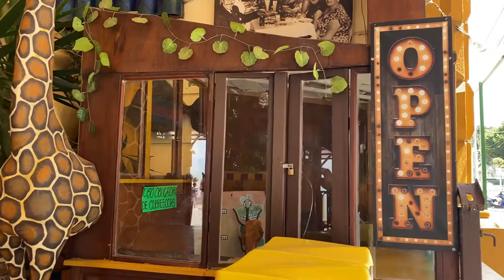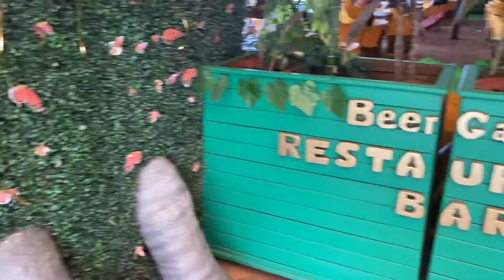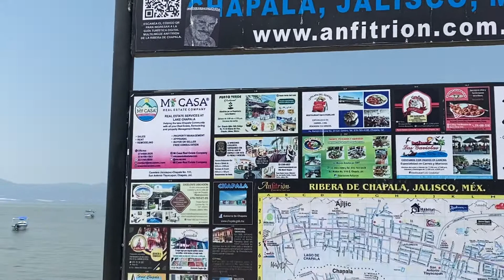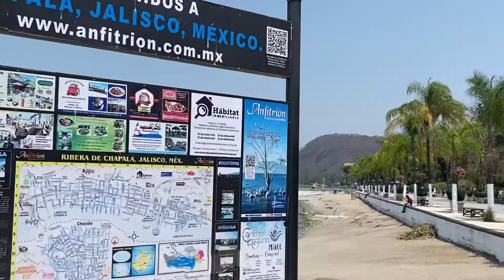CHAPALA MALECON PART1